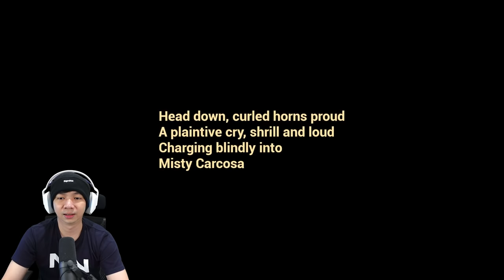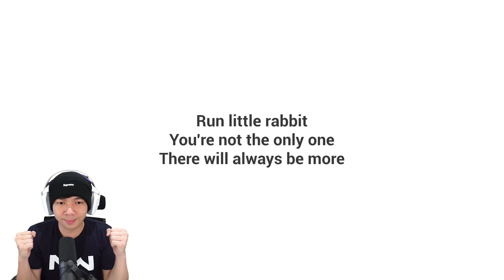Raja Bocil Kematian - The Baby In Yellow Indonesia (Escape)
Nahhh kita cari ending Escape yah guys di game The Baby In Yellow yang satu ini, kalo diepisode sebelumnya kan kita melayani bayinya dan setelah itu bayinya membawa kita ke alam lain, nah di episode kali ini, gw nggak akan mengikuti apa kemauan si bayinya, dan lebih ingin pergi dari genggaman dari bayi yang satu ini, semoga aja dia tidak akan kembali lagi mengejar kita menjadi Bocil kematian, dan gw nggak sabar menunggu update dari game The Baby In Yellow yang satu ini yah heheheh see ya hehehe

Makasih Supportnya